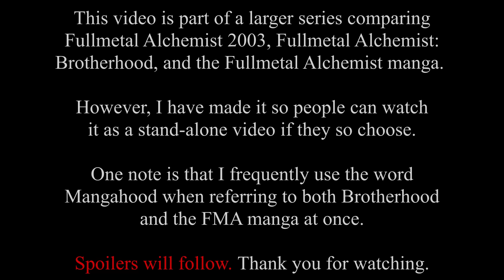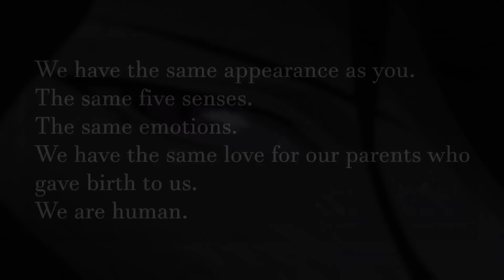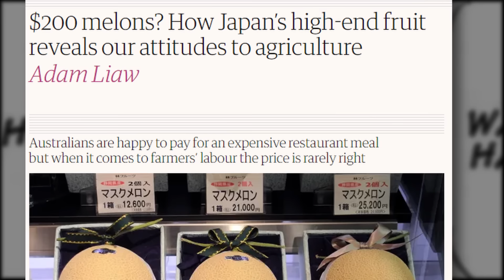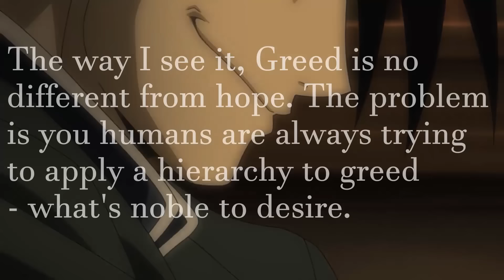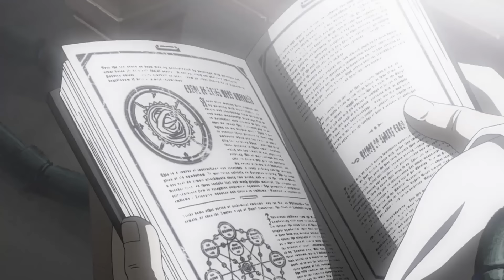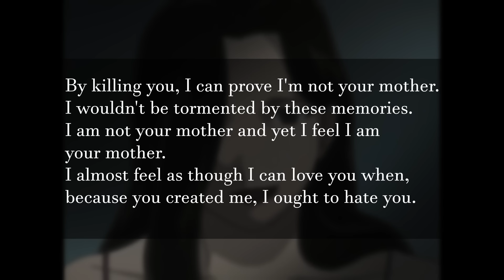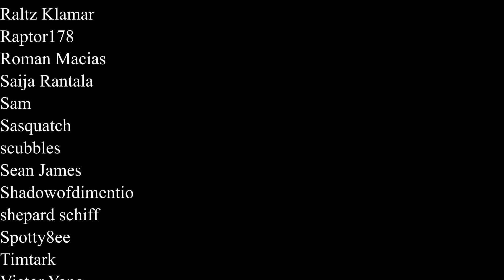Analyzing Every Homunculus - Fullmetal Alchemist VS Fullmetal Alchemist Brotherhood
FMA VS FMA:B series finally continues with the homunculi analysis! Whoa nelly what a time to be alive. Also, I accidentally uploaded this as unlisted but in a playlist so some people found it earlier and left comments on that version. Out of fear that YouTube wouldn't send it out to subscribers properly now, I reuploaded it. Thanks to the 128 people who found it early for being so on top of things. You are majestic.

Time Stamps for each section:
00:00:00 - Introduction
00:02:10 - Part One: Mangahood and 2003's Gluttony, Mangahood's Sloth, Mangahood's Lust
00:07:45 - Part Two: 2003's Lust
00:13:00 - Part Three: Mangahood's Wrath
00:18:19 - Part Four: 2003's Pride
00:22:25 - Part Five: Mangahood's Envy
00:25:13 - Part Six: 2003's Envy
00:26:50 - Part Seven: Mangahood's Greed
00:31:09 - Part Eight: 2003's Greed
00:34:02 - Part Nine: Mangahood's Pride
00:35:30 - Part Ten: 2003's Wrath and Sloth

Background music (by section and order used):

Introduction
1. Versus Homunculus (Brotherhood)

PART ONE
1. Battle Scherzo (Brotherhood)
2. Lurking (Brotherhood)
3. Laws of Alchemy (Brotherhood)

PART TWO
1. Fate (2003)
2. Homunculus (2003)
3. Ryouryou (2003)

PART THREE
1. To Be King (Brotherhood)
2. Spiral of Truth (Brotherhood)
3. One is All, All is One (Brotherhood)

PART FOUR
1. Amestris (2003)
2. Ominous Clouds (2003)

PART FIVE
1. Envy Revealed - Adagio (Brotherhood)
2. Desolation (Brotherhood)

PART SIX
1. Juurin (2003)

PART SEVEN
1. Ante Meridiem (Brotherhood)
2. Sorrowful Stone (Brotherhood)

PART EIGHT
1. Gouyoku - Greed (2003)
2. Dante (2003)

PART NINE
1. Pride (Brotherhood)
2. T.B.C. (Brotherhood)

PART TEN
1. Infiltration (2003)
2. Fate (2003)
3. Wakare no Kyoku - based on Etude 10, No. 3 by Chopin (2003)

Credits:
Swoosh sound fx comes from kwahmah-02 on freesound.org
Heavy object slide woosh comes from originaljun on freesound.org
Bamboo swing b17 comes from inspectorj on freesound.org